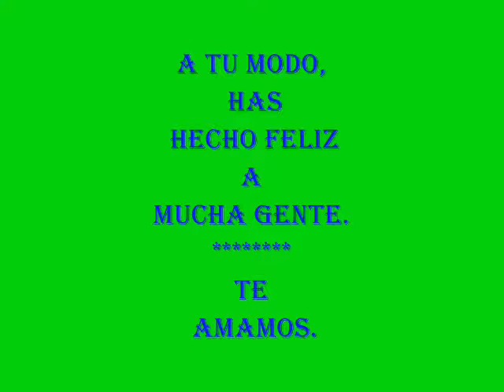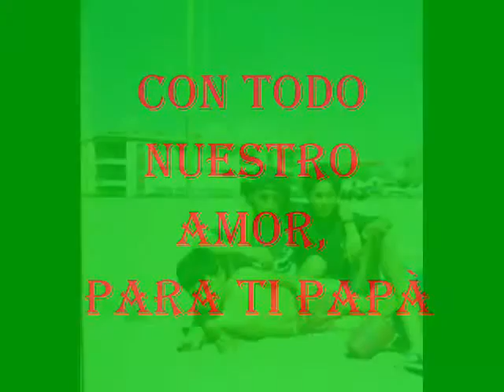Cesar W. Soto Soto